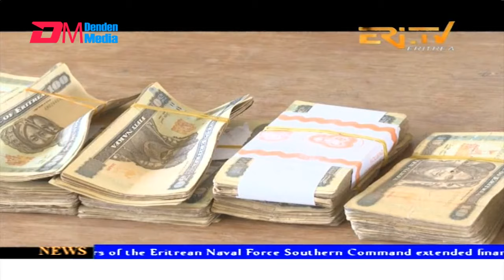News in English for June 19, 2024 - ERi-TV, Eritrea